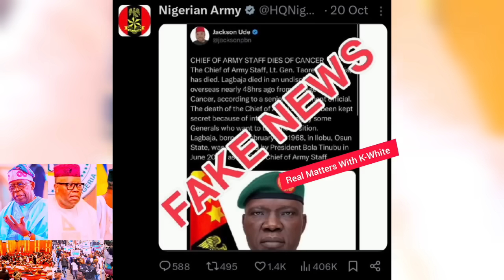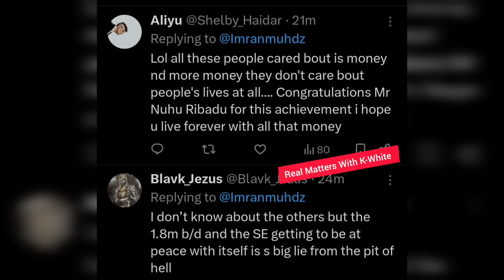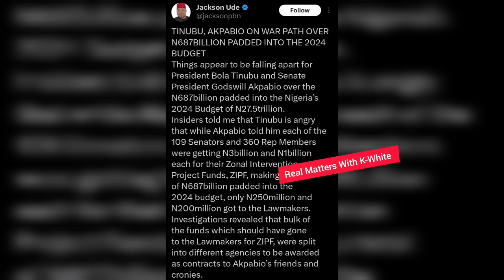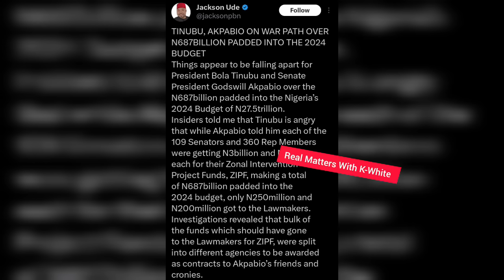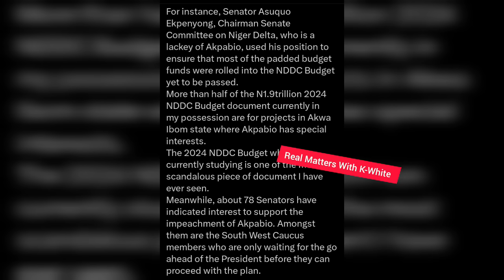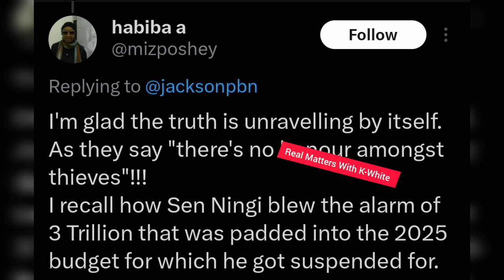Reaction To Ribadu Praise Of Tinubu's Govt